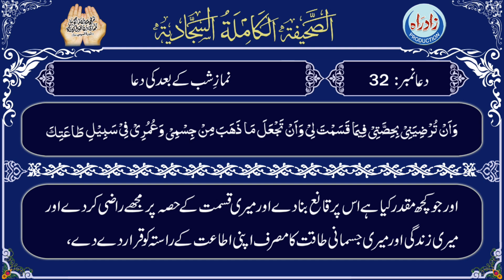Sahifa Sajjadia | Dua 32 part 11/15 with Urdu translation by Allama Zeeshan Haider Jawadi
صحیفہ سجایہ دُعا 32 گیارواں حصہ عربی تلاوت، اُردو ترجمہ کے ساتھ
اردو ترجمہ : علامہ زیشان حیدر جوادی
عربی تلاوت : الحاج حسین غریب
اردو آواز : شاہ رُخ مرزا